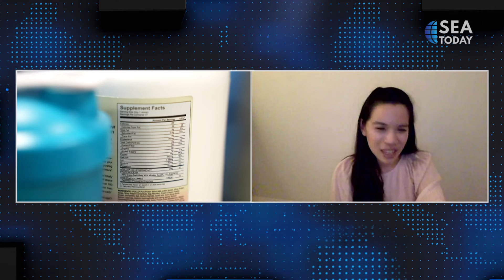Protein Powder: Do's & Don't's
Talk Show bersama dr. Kristina Joy, BMEedSc, SpGK, Clinical Nutrition.
Talk Show with dr. Kristina Joy, BMEedSc, SpGK, Clinical Nutrition Physician.